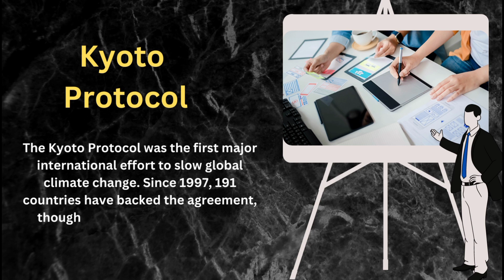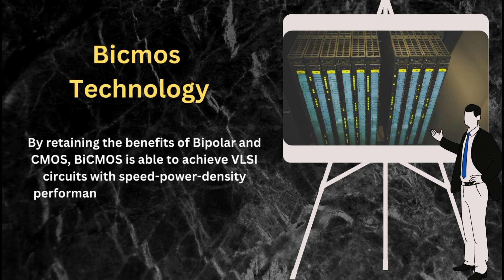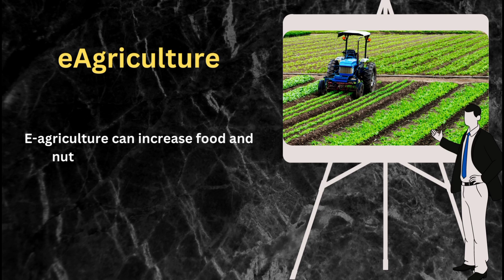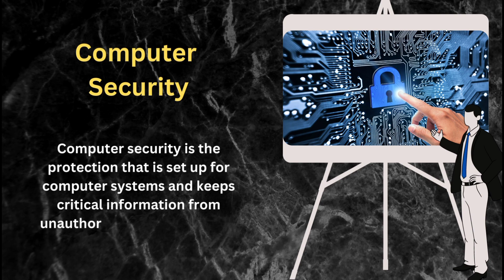20 Seminar Topics of IT Engineering | Presentation Topics for Information Technology Engineering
20 Seminar Topics of IT Engineering | Presentation Topics for Information Technology Engineering